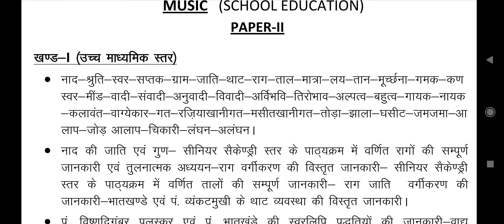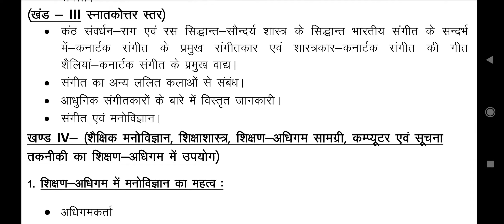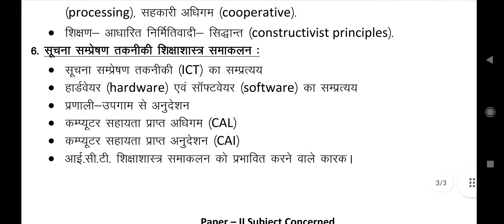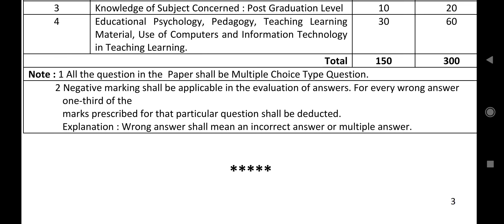RPSC Lecturer (School Education) Exam Syllabus - Music